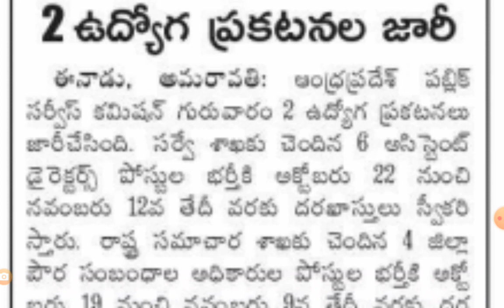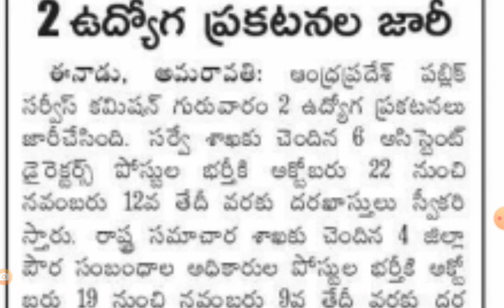AP GRAMA WARD SACHIVALAYAM UPDATES | AB Tutorial